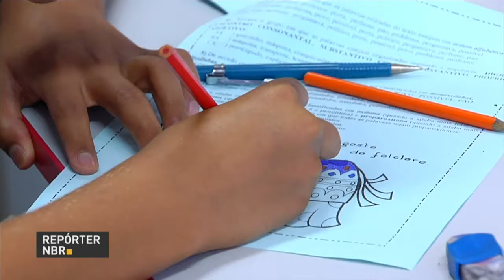BOLETIM REPÓRTER NBR 18h - 29 de março de 2018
REPÓRTER NBR 18h - 28.03.18: Até as 17 horas desta quinta-feira (29), a Receita Federal já tinha recebido mais de 6,4 milhões de declarações de imposto de renda.  E expectativa do governo é de que 28,8 milhões prestem contas com Leão. E se você nunca subiu a bordo de um veleiro, não perca a oportunidade. Saiba mais na reportagem sobre o veleiro Cisne Branco, que a Marinha expõe no Rio de Janeiro.